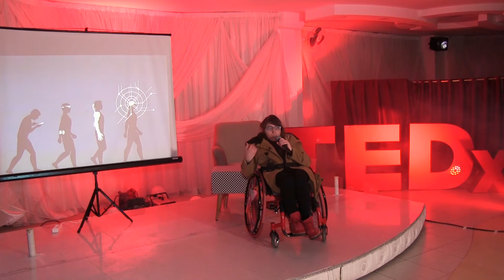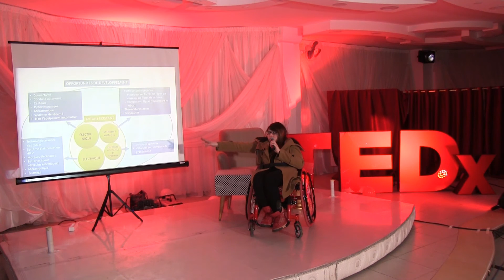Technology and accessibility | Khadija Jallouli | TEDxJendoubaVille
gave a new perspective on how Technology can change a whole community's lives, by opening new opportunities to disabled people. Khadija is the owner of Hawkar, a project co-founded with seifeddine Aissa, centered around a vision for smart electric car for people with reduced mobility. She is active nationally and internationally and a true believer of the power of volunteering. This talk was given at a TEDx event using the TED conference format but independently organized by a local community.